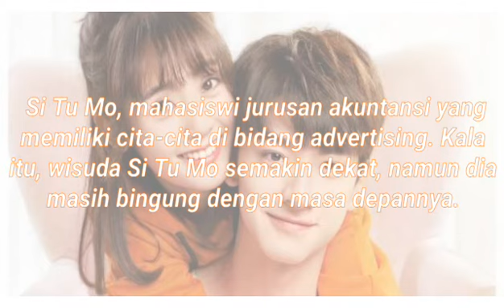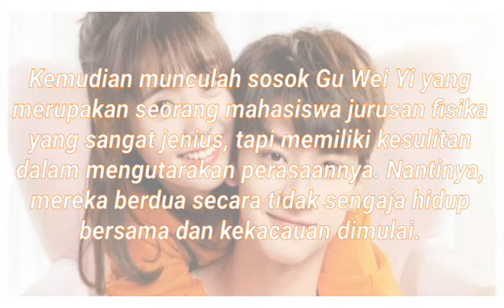[PUT YOUR HEAD ON MY SHOULDER] Riview Drama China Put Your Head on My Shoulder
Link download / nonton drama Put Your Head On My Shoulder [Sub Indo]

Link download / nonton drama Put Your Head On My Shoulder [Eng Sub]

TERIMA KASIH ｡^‿^｡